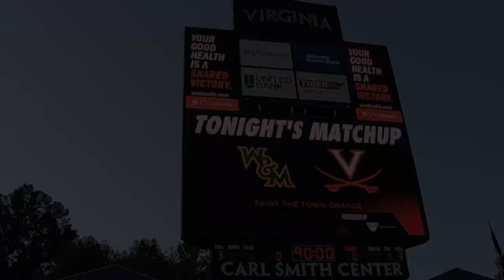2019 W&M Football - UVa Game Recap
2019 W&M Football - UVa Game Recap